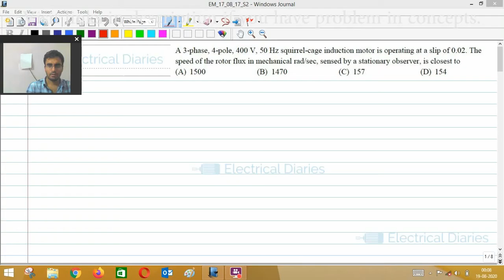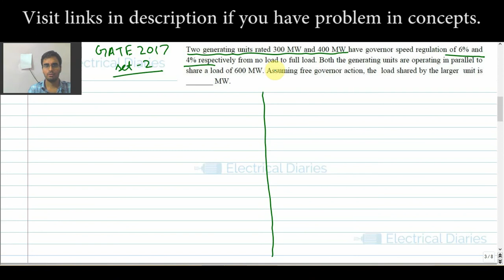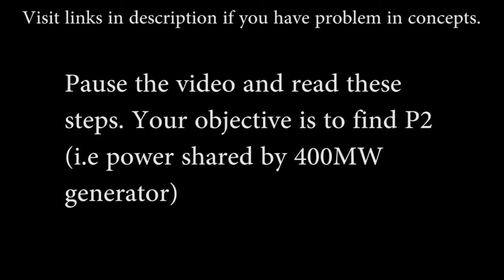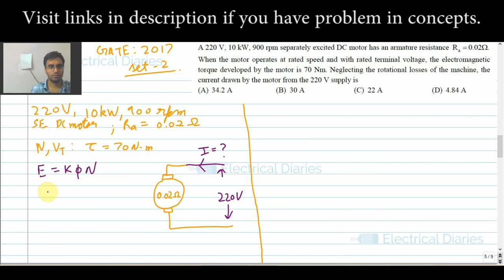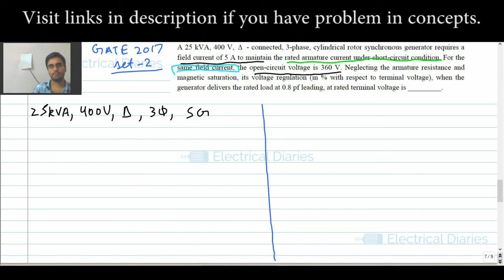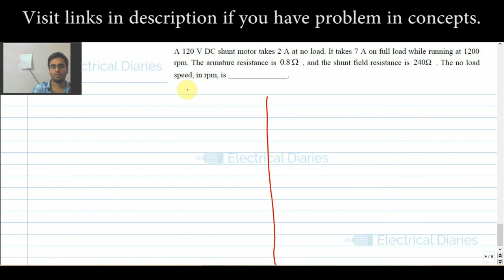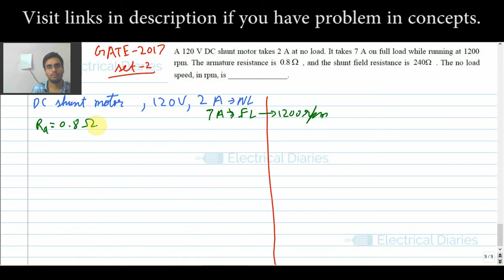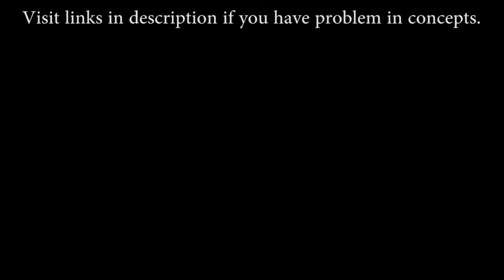GATE 2017 | SET-2 | Electrical Machines | Solved Questions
Solve GATE 2017: SET-2 Electric Machines with us and grasp the way of attacking problem.